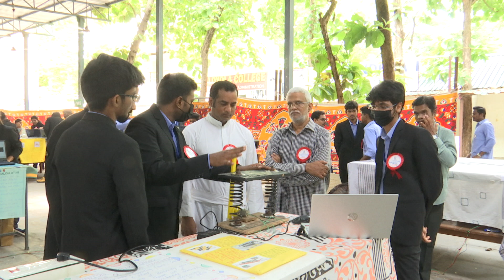SCIENCE FAIR 2K23 - PART 1 || DEPT OF CS || ANDHRA LOYOLA COLLEGE || VIJAYAWADA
The department of computer science Andhra Loyola College, Vijayawada hosted a spectacular “Computer Science  Fair 2K23”   that left attendees in awe of the exceptional talent and innovation displayed by students.

Mr S A B Nehru  HOD, Department of Computer Science enlightened the students with insights into the evolving landscape of computer science and its far-reaching impact on society.

The Computer Science Fair featured an impressive array of projects and presentations, ranging from innovative software solutions to cutting-edge hardware projects.
Students showcased their skills in areas such as data science, mobile app development, cyber security,  IOT and virtual reality,. The event provided a platform for attendees to interact with the next generation of tech leaders and witness the future of technology.

The event concluded with heartfelt closing remarks delivered by Fr. Dr. M. Sagayaraj S.J Correspondent, Fr. Dr. G A P Kishore S. J ,Principal,Fr. K M PrabhuDas S.J, Vice Principal

Rev Fr G. Kiran Kumar S.J Vice Principal, they expressed deep appreciation for the dedication and hard work of both students and faculty members.
Nearly 500 students of different schools around Vijayawada has witnessed the Science fair. The Computer Science Exhibition served as a reminder of the incredible potential that resides within the minds of young innovators. It was a day filled with inspiration and innovation, highlighting the ever-expanding horizons of computer science.

Aparna K
Staff Cordinator, Lecturer
Department of Computer Science
ALC, Vijayawada